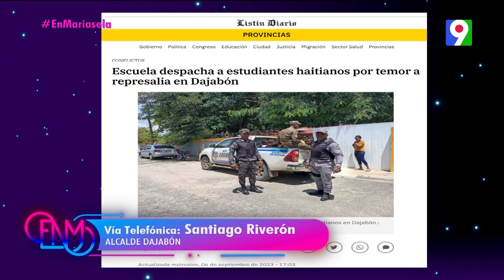En La Diana: Trágico crimen en Dajabón | Esta Noche Mariasela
Tras darse a conocer el desmantelamiento de banda autora del cuádruple crimen en Dajabón por parte de Diego Pesqueira, Director de Comunicaciones Estratégicas, P.N., conversan con Santiago Riverón, Alcalde Dajabón, para dar a conocer cómo están manejando esta situación en la localidad.

En el segmento de la Diana de Esta Noche Mariasela  tendrás el análisis de temas de actualidad a nivel nacional e internacional de los diferentes ámbitos